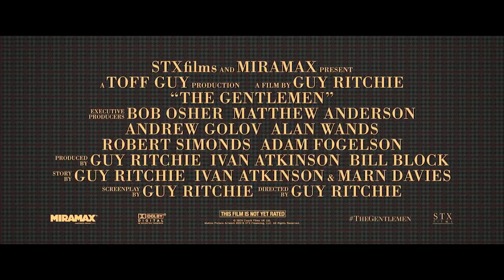THE GENTLEMEN Trailer (2020) Matthew McConaughey, Charlie Hunnam, Action Movie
THE GENTLEMEN Trailer (2020) Matthew McConaughey, Charlie Hunnam, Action Movie by Guy Ritchie